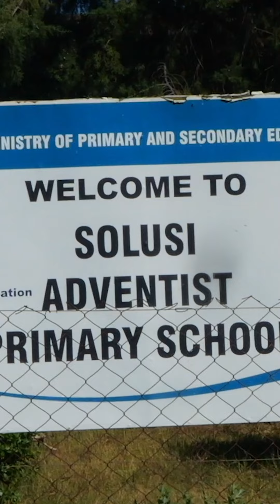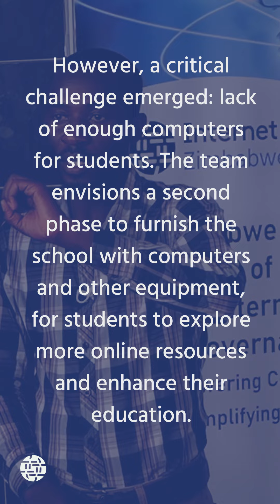Connecting a Primary School in Zimbabwe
At Solusi Adventist Primary School in Zimbabwe, an incredible initiative led by university students enrolled in the 'Fundamentals of Designing and Deploying Computer Networks' course and community members was undertaken to connect the school to the internet.

This project not only highlighted the importance of Internet access but also showcased the power of community-driven solutions in overcoming resource limitations.